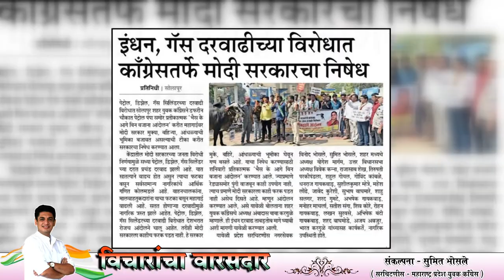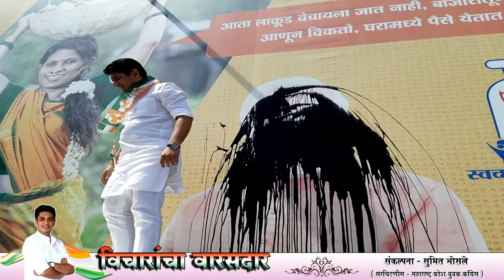Satyajeet Tambe Documentary ...